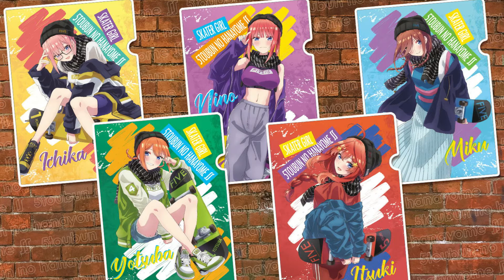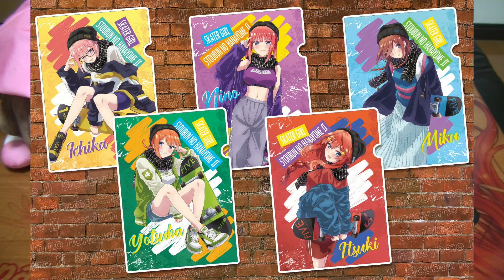【嗜好141】五等分の花嫁ff × ANIME UNIVERSITY COOP きゃらっとくじ発売記念 スペシャルフェア SKATERGIRL FIVE gotoyome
ANIME UNIVERSITY COOP × 五等分の花嫁ff
きゃらっとくじ あつあつ!!中華料理店発売記念
FIVE　SKATER GIRLとしてスケーターに
発売日は2021年12月25日（土）～
Anime：五等分の花嫁ff（  ）
「 gotoyome 」

毎日更新！19時に動画投稿しています

00: 鬼滅の刃 キャンペーン予告
00: チャンネル紹介
00: 鬼滅の刃 キャンペーン紹介
01: キャンペーン限定 オリジナル缶バッジ
01: 対象商品
02: まとめ

この動画の座談会アニメ「 五等分の花嫁 」
原作“ 春場ねぎ ”
キャラクター［ 中野一花、中野二乃、中野三玖、中野四葉、中野五月 ］
声優‹ 花澤香菜、竹達彩奈、伊藤美来、佐倉綾音、水瀬いのり ›
を好きな方、気になる方は評価ボタンをPUSH！

【 デザインメンバー / Design Member 】
中野一花、中野二乃、中野三玖、中野四葉、中野五月

キーイラスト「スケーター衣装」
2021年12月25日（土）～

【五等分の花嫁】アクリルスタンドが２パターン⁉️激アツ最新グッズ情報‼️（五等分の花嫁、アニメユニバーシティコープ）
【五等分の花嫁】スペシャルフェア開催決定【アニメユニバーシティコープ】
【五等分の花嫁】最新グッズ・通販情報‼️25日の正しい立ち回り伝授🔥（五等分の花嫁、ごとよめ）

【嗜好120】五等分の花嫁ff × ドン・キホーテ限定コラボグッズ発売「堕天使」 at 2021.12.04 gotoyome
【嗜好114】五等分の花嫁ff × SMILE BASE CAFE「Holiday season Party」（スマイルベースカフェ） at 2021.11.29 gotoyome
【嗜好115】五等分の花嫁ff × ローソン 描きおこしRPG風イラスト at 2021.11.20 gotoyome